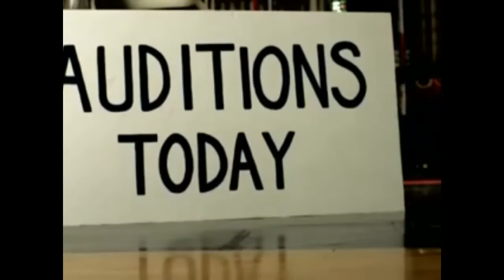China Anne McClain - DYNAMITE Official Music Video( Reverse )